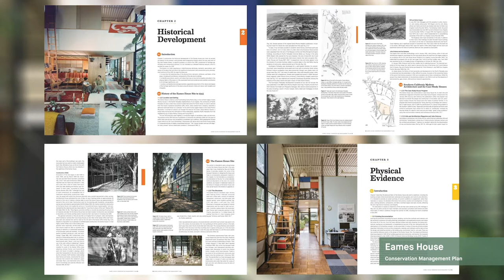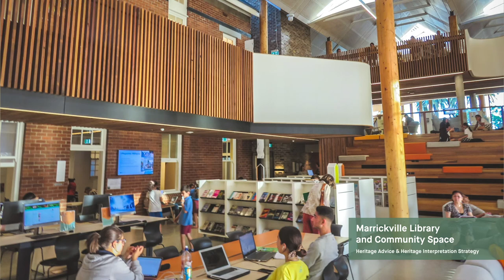Get To Know: Lucy King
Lucy King, GML Heritage Consultant, is a cultural heritage professional with a background in historical research, conservation and museums theory. Lucy joined GML earlier in the year and is currently completing her Masters degree. We talk to Lucy about her interests in built heritage, the future of the industry and why she chose to work at GML.